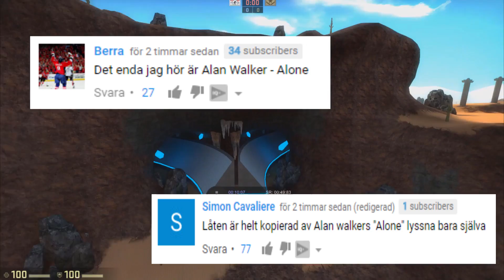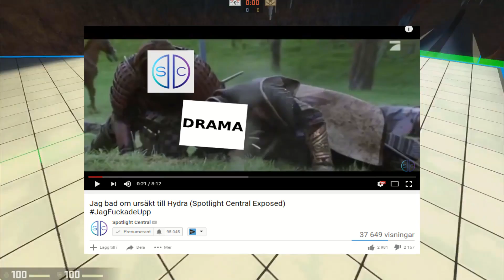Jockiboi, Hydra spelar Minecraft, Sampev2 och Anomaly, Spotlight Central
╳ Kunde vi nå 600 Likes? ╳

► Gratis CSGO Skins ►

CsgoEmpire ❤ Kod: SvenskDrama [0,5$ Gratis]
Chef Cases ❤ Kod: SvenskDrama [1$ Gratis]
TopcsCard ❤ Kod: SvenskDrama [5$ Gratis]

Intro Låt: Veorra & The Tech Thieves - Ghost Town

➸ Källor ➸
Jockiboi
Hydra
Minecraft
Sampev2
Anomaly

Peace out! (っ ◔◡◔) っ ♥